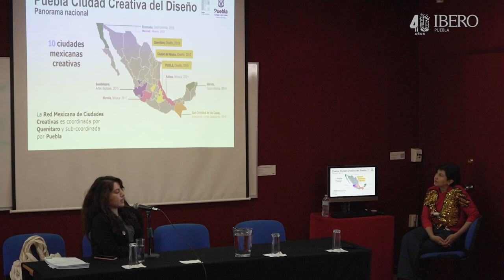Taller de presentación de la nueva imagen de Puebla Ciudad de Diseño